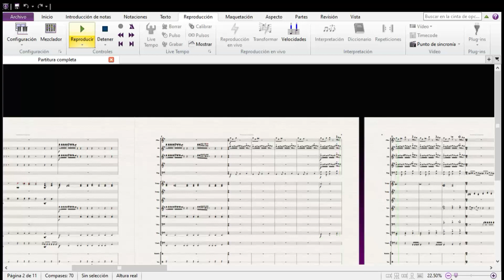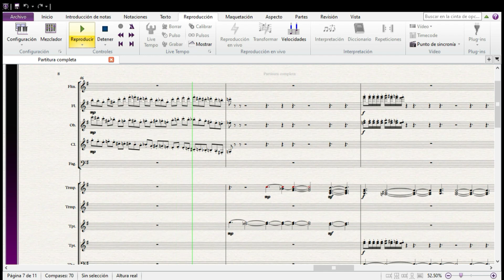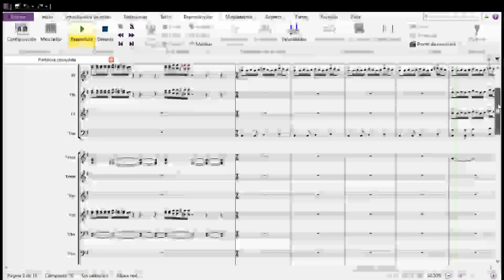This is what music looks like behind an action scene.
Así se ve un score, podemos ver la música. No puedo subir el video pero les dejé mi trabajo musical (sin mezcla ni Master solo la música escrita) espero les guste, un abrazo estoy a su orden.